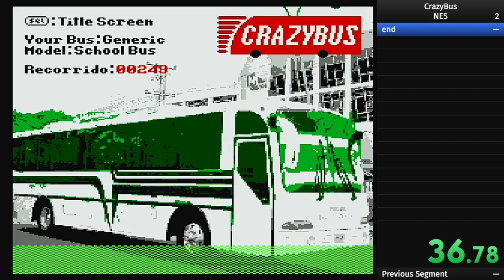CrazyBus NES - 46.43